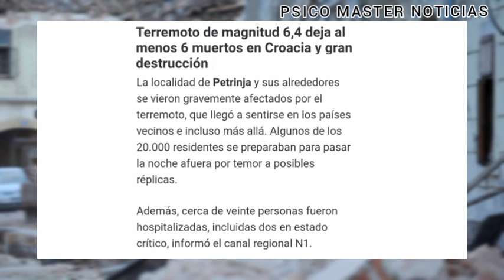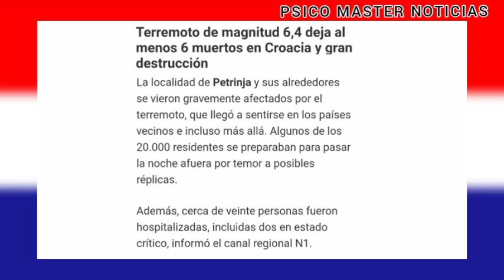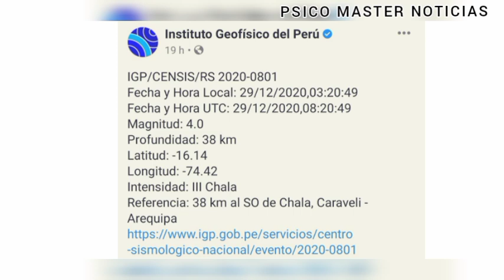Un Fuerte Terremoto de 6.4 Sacudió Croacia y Se Reportan 3 Sismos En Perú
*Un Fuerte Terremoto de 6.4 Sacudió Croacia y se registran 3 Sismos en Perú